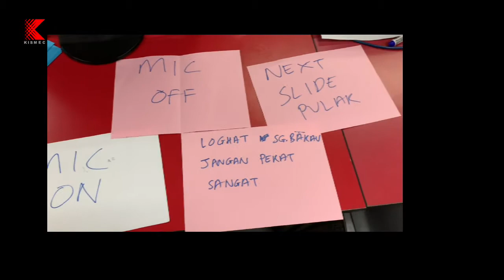KISMEC Webinar - Career Acceleration Program (Behind The Scenes)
A brief video showing the preparation before and during the Webinar session. Kudos to all for the great team work and dedication !

Kismec (Kulim),
Jalan Hi-Tech 2/5,
Kulim Hi-Tech Park,
09090 Kulim,
Kedah